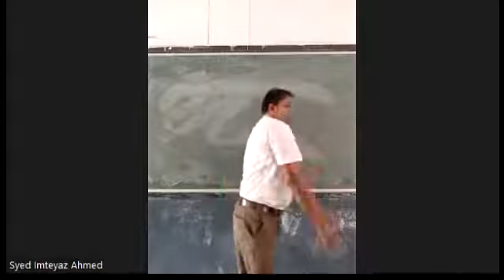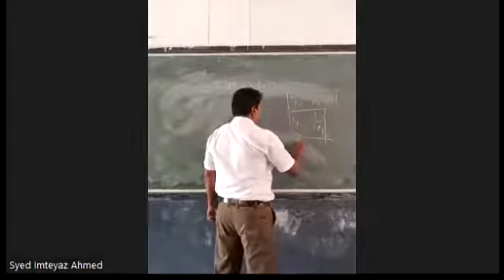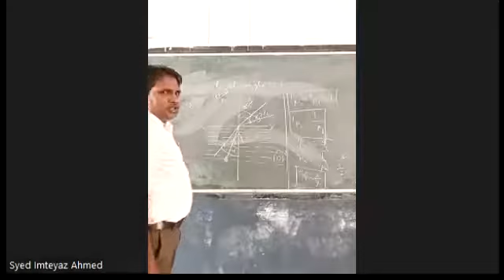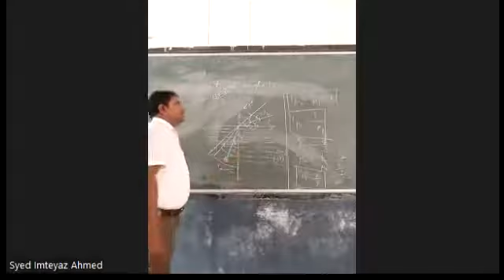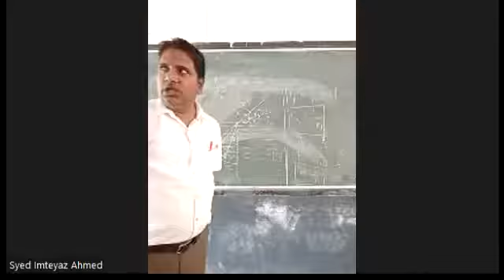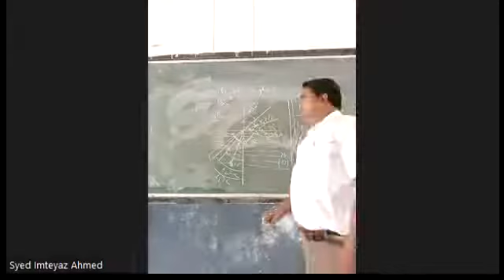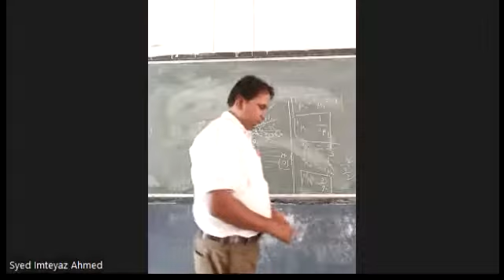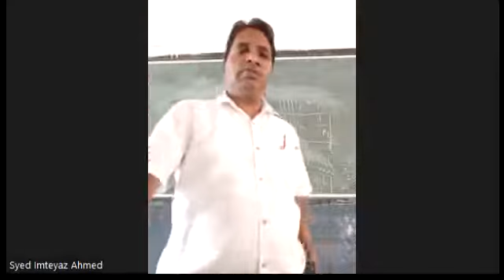X E Physics By Mr. Syed Imtiyaz on 19-05-2022